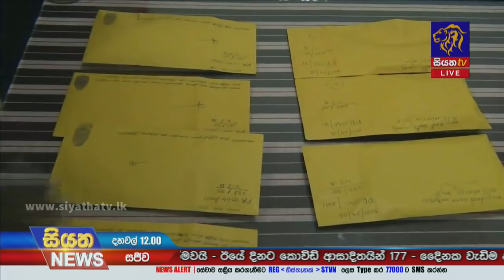Siyatha News | 12.00 PM | 07 - 04 - 2021